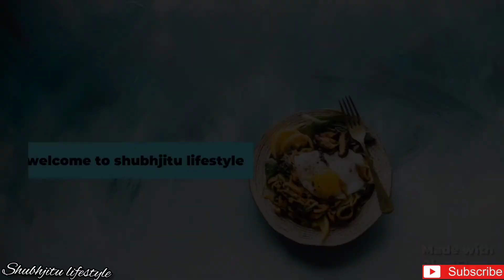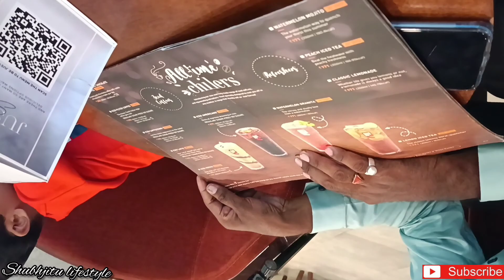Vlog|Internity Moll आणि Game Zone।कॉफी डेट।Nagpur Street Shoping Sudhha Keli@shubhjitulifestyle3410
Vlog।Internity mol आणि game zone।कॉ फी डेट।nagpur street shoping sudhha keli@Shubhjitu lifestyle

daily routine recipes, healthy recipes, shubhjitu lifestyle channal, hindi channal, youtube creator, ,Indian youtuber, vlogs, vloger, youtube vloger,  simple creator

more interesting topics muze yahape follow kriye

daily basis recipes
diy Face Pack and face care
fashionvidios and haul

🌹collaboration and business ke liye aap muze yaha contact kr shkte hai🌹

🙏All the content in this channal is made by me (shubhjitu lifestyle) before using any content or my vidios or my photos kindly first take permission.